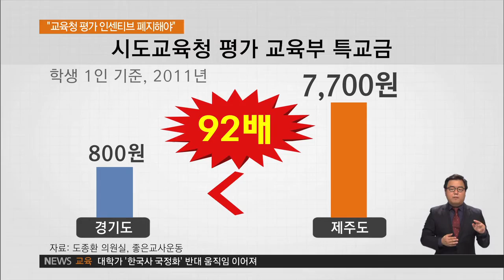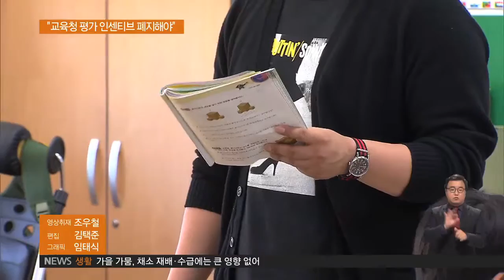2015.10.15 [단독] 시도교육청 인센티브‥"학생 1인당 92배 차이"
정부가 매년 시도교육청 평가에 따라 지급하는 특별교부금.
최근 4년 동안 지급 내용을 조사해봤더니 학생 1인당
교부액으로 환산했을 때 최대 90배 이상 차이가 나는 것으로
나타났습니다. 공평한 교육의 기회가 주어져야 하는데
교육청들의 정책 능력에 따라 학생들만 피해를 입고 있는
셈입니다. 이동현 기자의 단독보도입니다.

[리포트]

교육부가 교육청 평가를 통해 인센티브로 지급하는
특별교부금의 학생 1인당 교부액 차이가
최대 90배를 넘는 것으로 드러났습니다.

시도교육청 평가에 따른 교부금 지급 실태조사 결과,
학생 1인으로 환산한 교육비는
2011년에 제주도 7700원으로
경기도 800원보다 92배나 더 많았습니다.

특히, 2012년에는 경기도 1900원, 제주 13만 5000원.
2013년은 경기도 4200원, 세종시 13만 8000원으로
학생 1인당 교육비는 최대 13만 원 이상 차이났습니다.

이는 학생수 1천명의 학교를 기준으로 할 때
1억 3천만 원 이상 차이나는 것으로,
이들 학교의 전체예산이 4억 원 규모라는 점에서
3분의 1을 웃도는 큰 금액입니다.

시도교육청의 잘잘못에 따라
학생들이 불이익을 받고 있는 겁니다.

인터뷰: A교육청 예산 담당자
"평가 결과가 좋게 나와서 많이 나온다면 예산의 운영의 폭이
넓어지는 부분이니까요 그런데 지금 (교육부가)
여러 가지 평가를 할 때 평가에서 좋게 나오기 힘든 영역들이
있는 부분들이 있기는 하거든요."

또, 원래 시도교육청 평가로 지급되는 특별교부금은
재난안전관리비로 편성된 예산.

하지만, 본래 용도와 달리
시도교육청을 평가하는 지표로 오용되고 있어
부적절하다는 지적입니다.

때문에 시도교육청 평가 결과에 따른
인센티브를 폐지해야 한다는 목소리가 높습니다.

인터뷰: 김진우 공동대표 / 좋은교사운동
"교육부의 평가 기준에 따라서 교육청의 실적 생산 경쟁을
압박함으로써 주어지는 결과에 따라서 학생들에게
불공평한 대우를 하게 만드는 대단히 불합리한 것이다…"

아울러 교육부장관의 쌈짓돈으로 지적받고 있는 특교금이
본래의 취지에 맞게 쓰일 수 있도록 법령을 개정하는 등
예산의 효율적 사용을 위한 개선 방안이

EBS 뉴스 이동현입니다.